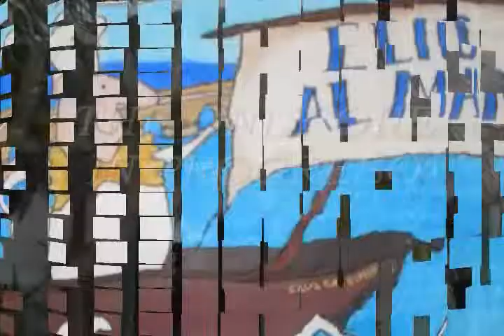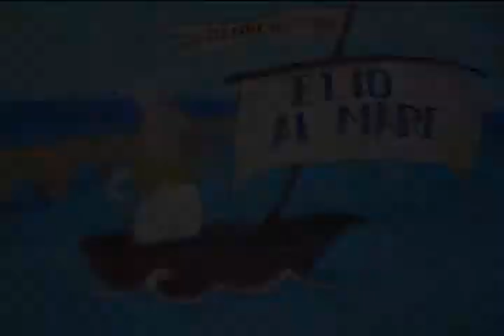Elio al mare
Italian Restaurant Elio is one of the best restaurants in progreso but remember this... not a cheap place... great food beach front restaurant
reservations: